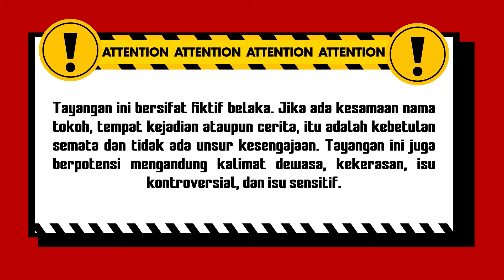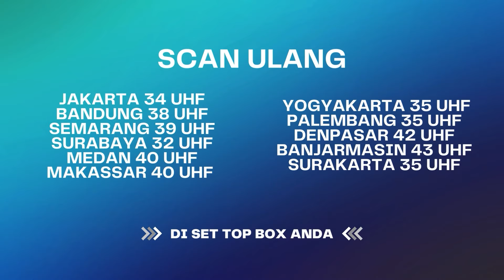"Kamu Mau Kasih Makin Putri Saya Apa? Cinta?!" | BestCut Rahasia Hidup Eps 34 (1/5)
Rahasia Hidup Eps 33 berkisah tentang seorang supir andong yang nekat melamar gadis cantik dan kaya Bernama siska. Tapi ia langsung mendapat penolakan dari kedua orangtua siska. Sang supir andong pun emosi dan mulai mencari perempuan kaya lainnya untuk ia nikahi. Tapi, Siska masih mendesaknya untuk menikah. Supir Andong itu langsung merasa terancam dan membvn*uh Siska. Apakah arwah siska akan balas dendam ke calon suaminya tersebut? Dan apakah supir andong itu berhasil menikahi perempuan kaya lainnya yang bisa menghidupinya?

000019
000020